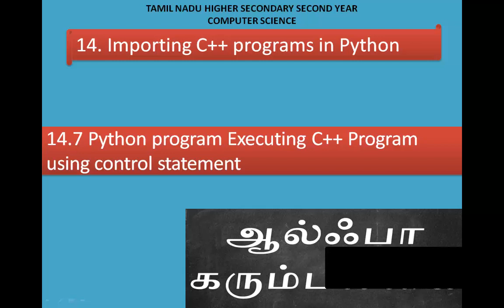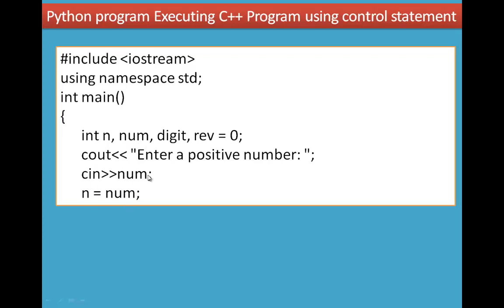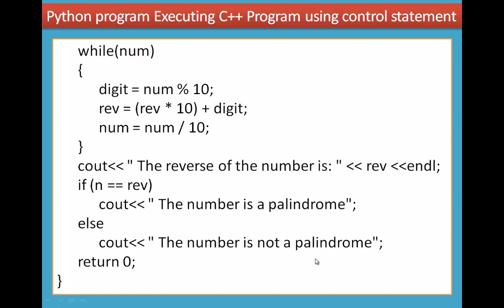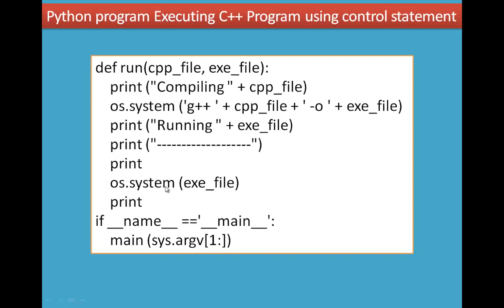07/11 Chapter 14 Importing C++ programs in Python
14.7 Python program Executing C++ Program using control statement